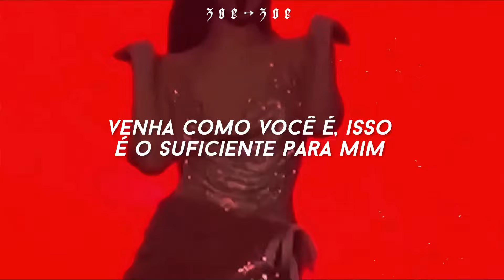imagina encontrar alguém que goste de você sem te julgar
Segue minha playlist no Spotify ( ͡° ͜ʖ ͡°)

𝐥𝐲𝐫𝐢𝐜𝐬:

You don’t need to dress up for me
Just come as you are that’s enough for me
The inside is what I see
You can let go, just be free

And I’ve got the feeling
That you’ve never been accepted
Never chosen much rejected

I’d never do you like the others would
I’m not Hollywood and I’m hardly good
But you’ll never worry
About being yourself when you’re with me

Why fit in when it’s better to stick out
Speak your truth ‘til the end when the trend burns down
Mark my words you’ll still be around

You’re perfect as they come
In the end it’s worth it to be the one
Who decided not to blindly follow everyone around

And mark my words you’ll still be around

Enough for Me - Confidential, Indie Space, Sadnation • Tradução | Legendado

☥ TAG ☥